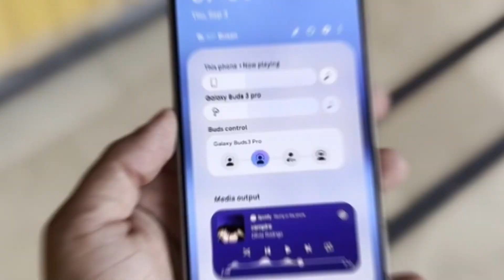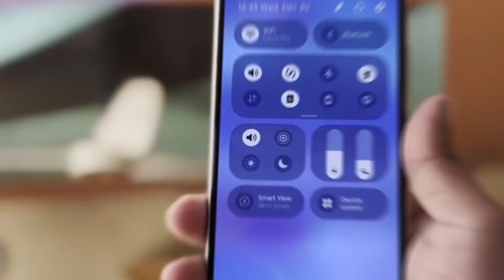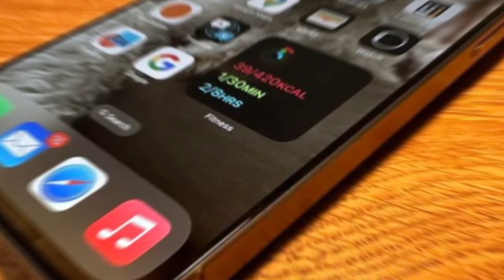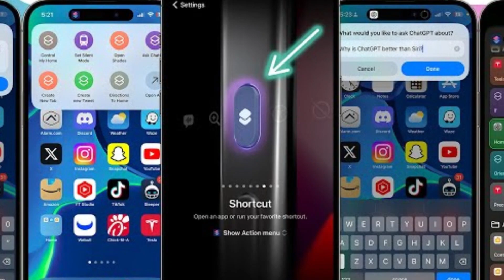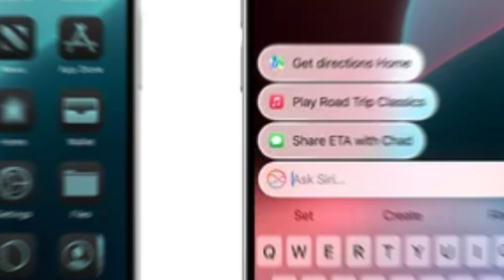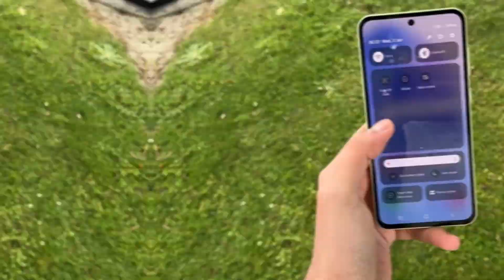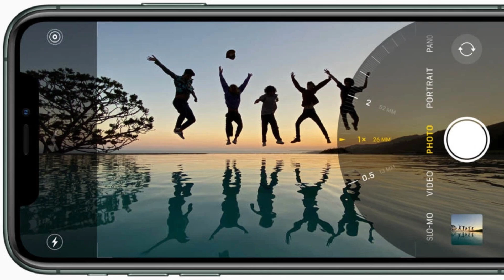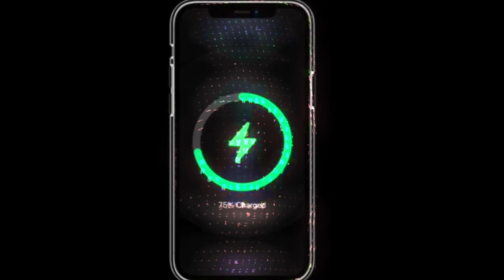Samsung Developer Conference 2024: What’s Coming for One UI 7 Fans!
Get ready for Samsung’s One UI 7 beta! Exciting updates are set to launch at Samsung’s Developer Conference, SDC 24 Korea, happening on November 21. This annual event is a goldmine for tech enthusiasts and developers eager to see the latest innovations in Samsung’s software. From major UI updates to groundbreaking features, we’ll cover it all! In addition to One UI 7, the conference will dive into AI advancements, data management, and more. With industry leaders like John Kanghoon and Jaejin Min taking the stage, it’s clear this year’s event will be unforgettable. What features are you hoping to see in One UI 7?